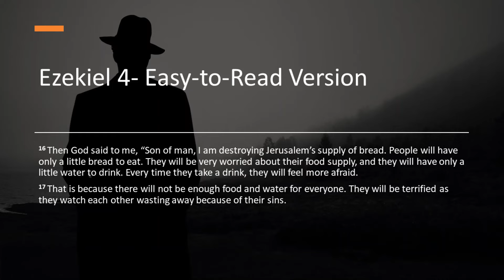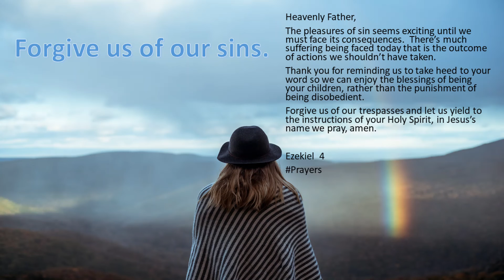The Pleasures of Sin April 6, 2022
Heavenly Father,
The pleasures of sin seems exciting until we must face its consequences.  There’s much suffering being faced today that is the outcome of actions we shouldn’t have taken.

Thank you for reminding us to take heed to your word so we can enjoy the blessings of being your children, rather than the punishment of being disobedient.
Forgive us of our trespasses and let us yield to the instructions of your Holy Spirit, in Jesus’s name we pray, amen.